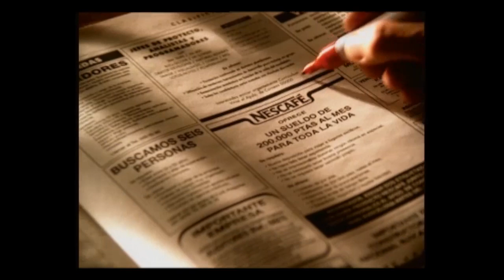Nescafé: 75 años de Buenos Momentos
Estamos de aniversario, y en 75 años de historia de Nescafé ha habido muchos y muy buenos momentos. Te invitamos a recordarlos con este video, que seguramente te sacará una sonrisa.